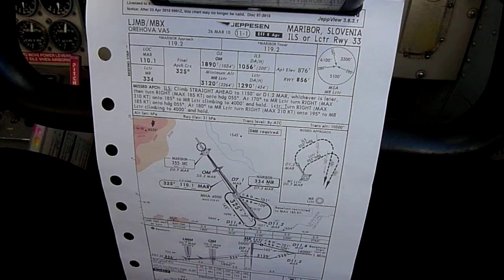flight from Beograd to Maribor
flying from Beograd to Maribor